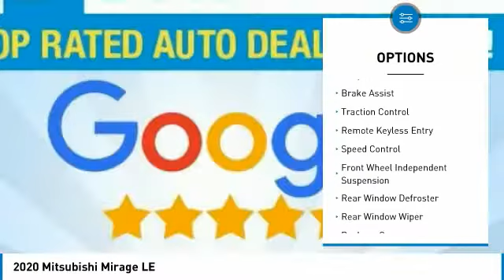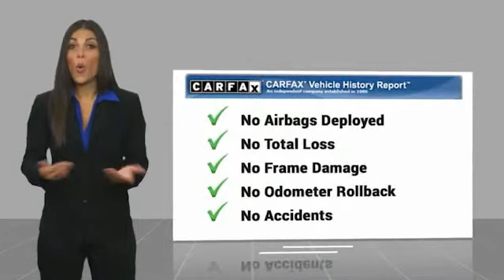2020 Mitsubishi Mirage M165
AutoBasics
11824 Phillips Hwy

Clean CARFAX. CARFAX One-Owner. HEATED SEATS, TOUCH SCREEN, BACK UP CAMERA, ALLOY WHEELS, STEERING WHEEL CONTROLS, BLUETOOTH CAPABILITY, ANDROID AUTO / APPLE CARPLAY, 4 Speakers, ABS brakes, Air Conditioning, AM/FM radio, Android Auto & Apple CarPlay, Automatic temperature control, Brake assist, Bumpers: body-color, CD player, Cloth Sport Fabric Seat Trim, Driver door bin, Driver vanity mirror, Dual front impact airbags, Dual front side impact airbags, Electronic Stability Control, Exterior Parking Camera Rear, Front anti-roll bar, Front Bucket Seats, Front reading lights, Front wheel independent suspension, Heated Front Bucket Seats, Heated front seats, Illuminated entry, Knee airbag, Leather Shift Knob, Low tire pressure warning, Occupant sensing airbag, Overhead airbag, Panic alarm, Passenger door bin, Power door mirrors, Power steering, Power windows, Radio: 6.5 Smartphone Link Display Audio, Rear window defroster, Rear window wiper, Remote keyless entry, Speed control, Split folding rear seat, Spoiler, Steering wheel mounted audio controls, Tachometer, Tilt steering wheel, Traction control, Trip computer, Variably intermittent wipers, Wheels: 15 Black Painted Alloy. Priced below KBB Fair Purchase Price! 36/43 City/Highway MPGbrbrSELL OR TRADE - Get up to $2,000 over KBB value! Keep it simple with Autobasics! Finding your ideal car should be easy, straightforward and fast. That's exactly why we are going back to the basics when it comes to the car shopping process. Want proof of how easy it is to buy from us? We are a locally owned and operated independent dealer providing quality vehicles that have been through a rigorous multi-point inspection process. Autobasics utilizes the most up to date value pricing technology to ensure our customers receive the best deal possible! Get back to the basics and see how easy and pressure free it really can be to shop for a new vehicle! **To receive the lower advertised price or Preferred Payment discounted price Buyer must purchase the vehicle using one of the following Preferred Payment Methods: Cash, Cashiers Check without lien recording instructions, or financing through the dealership with an Approved Lender. **PLEASE CONTACT THE DEALERSHIP FOR A LIST OF APPROVED LENDERS** A list of approved lenders may be requested by email, phone or in person at the dealership. If Buyer is purchasing the vehicle using any other payment method than the above mentioned Preferred Payment Method, ORIGINAL price will apply. For all vehicles advertised on any Credit Union or third party Lenders website, the original price will apply and not the Preferred Payment Price. Customer may choose to receive the discounted price if they pay for the vehicle with a Preferred Payment Method.